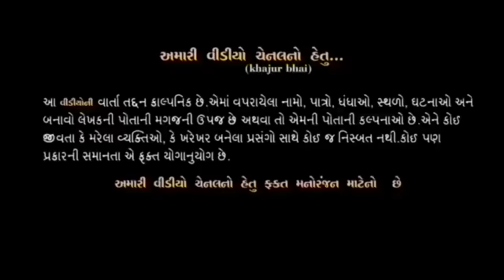ગરમી મા AC | Khajur Bhai | Jigli and Khajur | Khajur Comedy | Nitin Jani | Comedy Video | HAIKAWA AC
Concept & Direction -  Nitin Jani (Khajur Bhai)
Dop - Dhruv Pandav